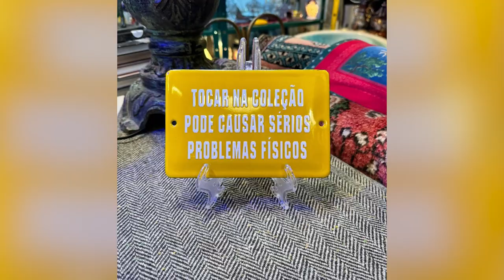MAGNOLIA REMOBILIA 22/09/24